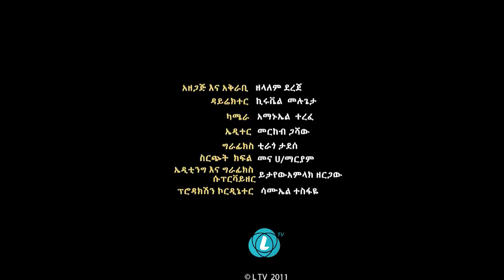SEFEW MEHEDAR: ጫናው በዚሁ የሚቀጥል ከሆነ ትግራይ አማራጮችን ልታይ ትችላለች ክፍል 2